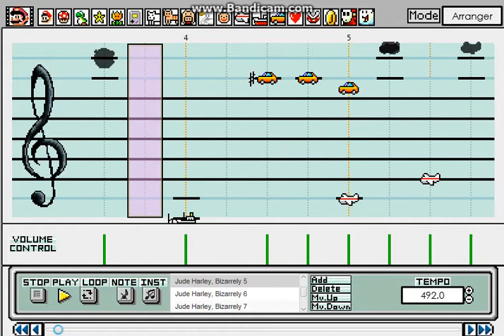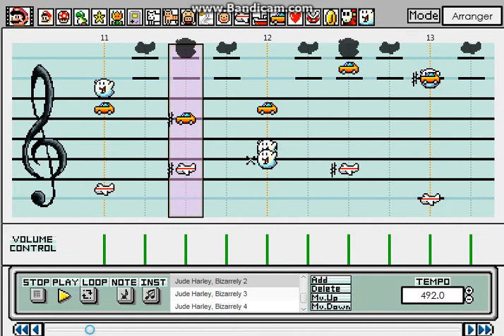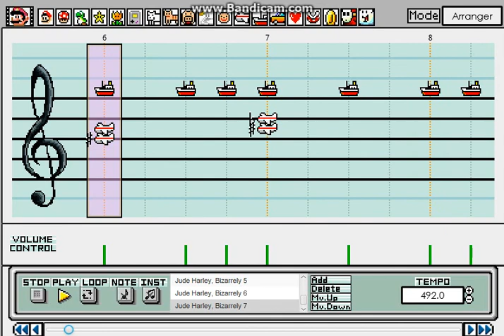Super Mario Paint: Jude Harley, Bizarrely - Hiveswap Act 1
jude is gud